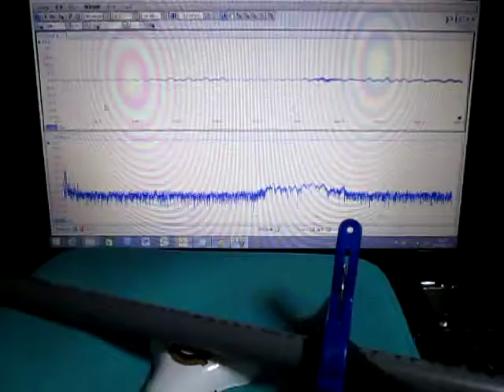超音波テスター Ultrasonic tester